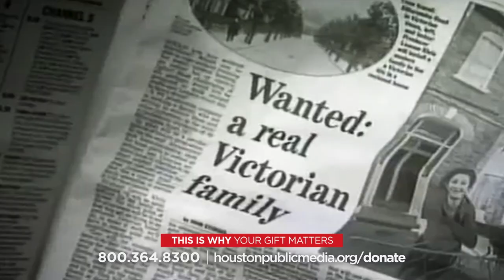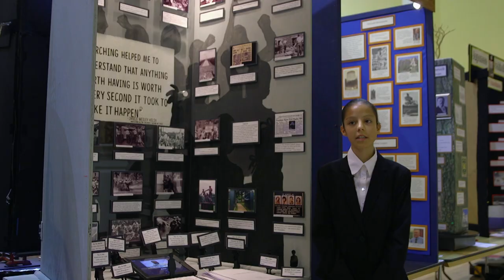This Is Why | Arts Panel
Local artists are inspired by – and contribute to – the more than 450 unique arts stories that Houston Public Media presented on television, radio and other media over the past year.